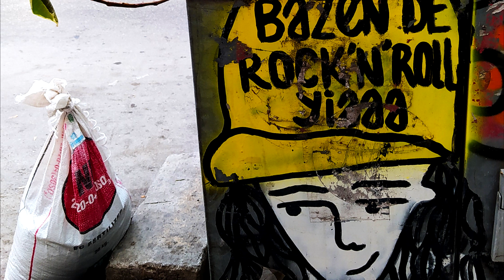Mors Principium Est Death Is The Beginning (Slowed/Reverb)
umarım bir ölümde bizim başlangıcımız olur